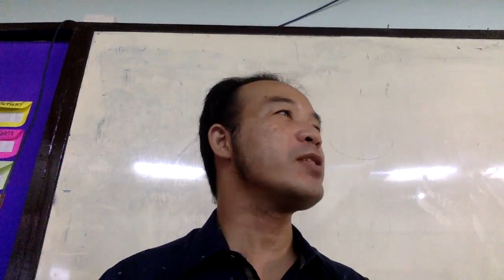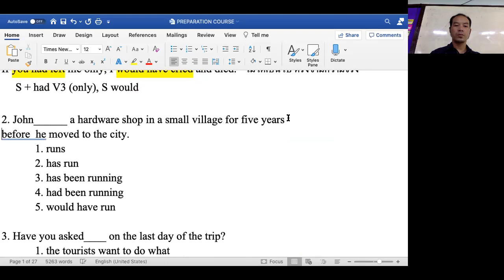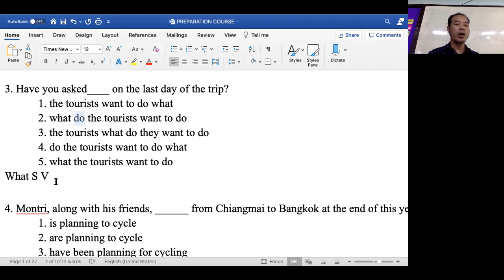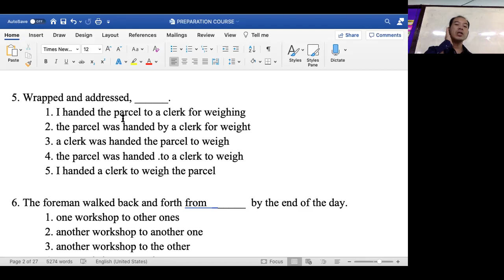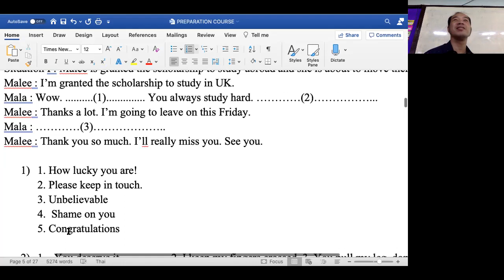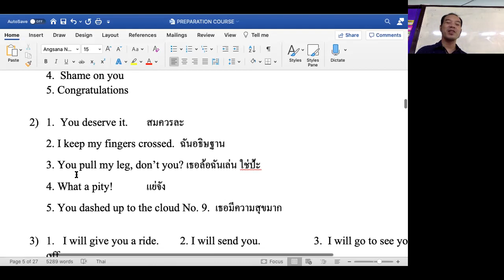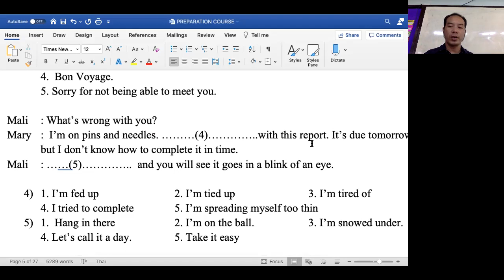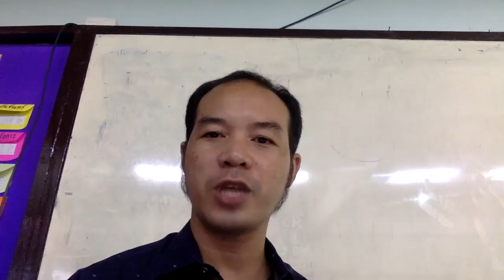KLW_Critical Reading Semester 2_Pretest Week 1